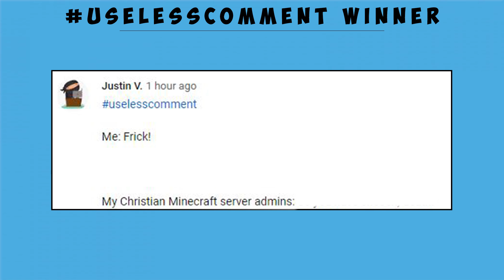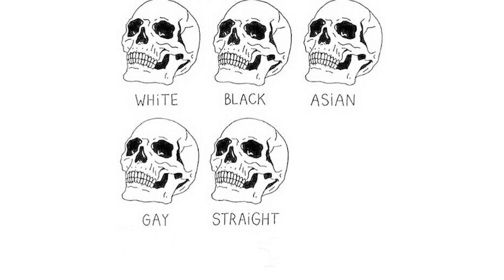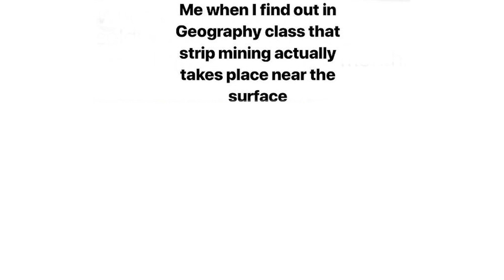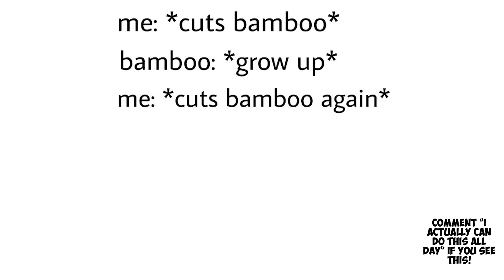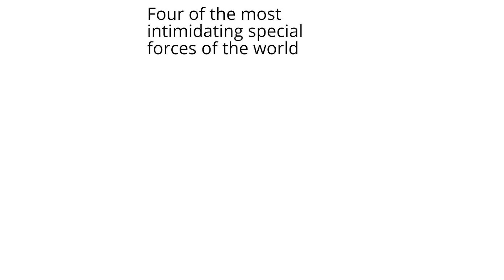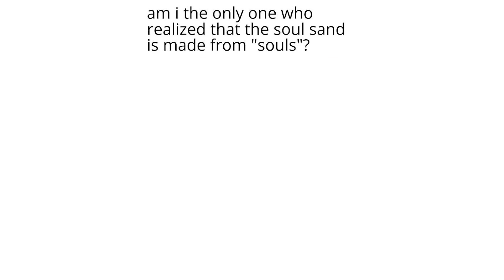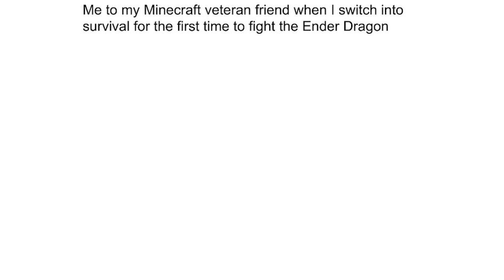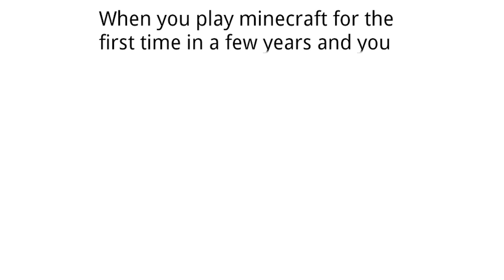BEST MINECRAFT MEMES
Here are the best and most useless MINECRAFT memes on youtube! Watch to be entertained until you cry...

Today we have memes from all over the globe, Pewdiepie, SpongeBob, James charles and more. Put your seat belts on and get ready for the full uselesstime ride cause its about to be crazy.

Lets hit 1000 likes for a new video!

Clean family friendly pg